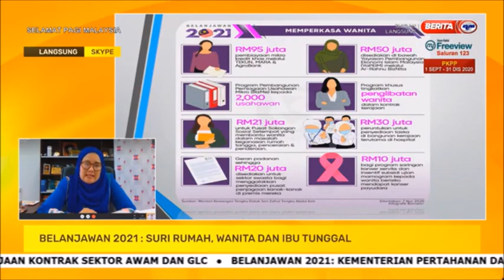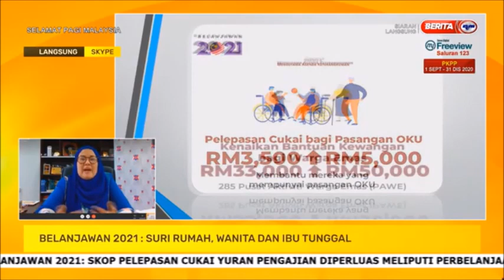9 NOV 2020 SPM – BELANJAWAN 2021 - SURI RUMAH, WANITA DAN IBU TUNGGAL